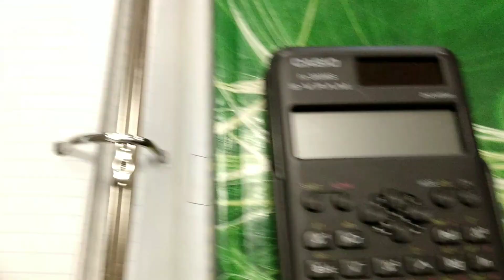day in the life but everything goes wrong...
This video was supposed to be a regular day in the life until something unexpected happened...